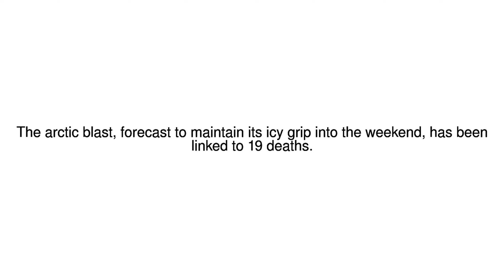News Update US cold snap to bring record-breaking low temperatures 05/01/18